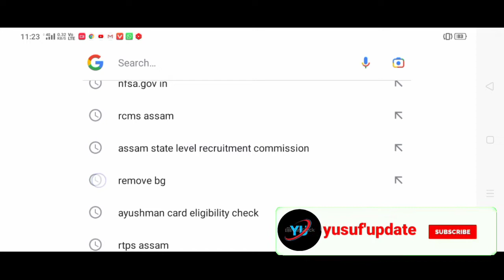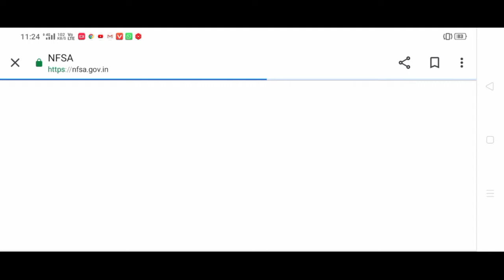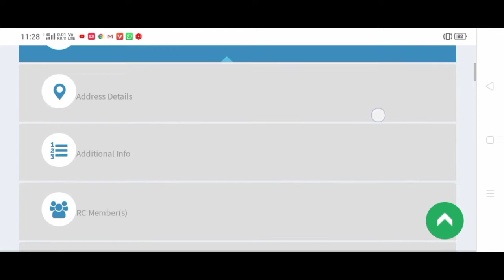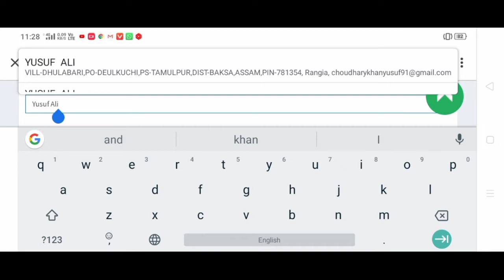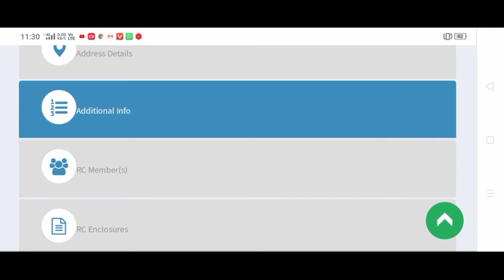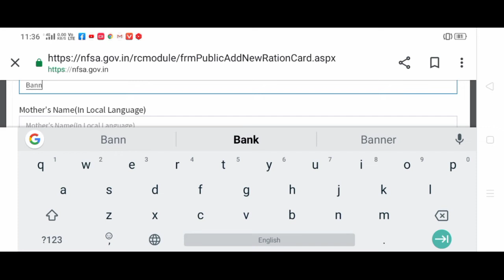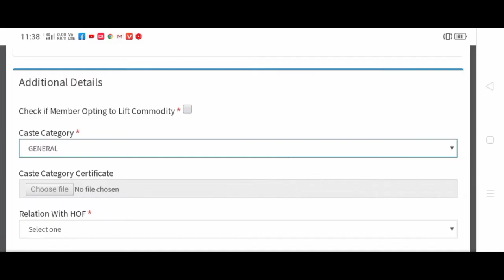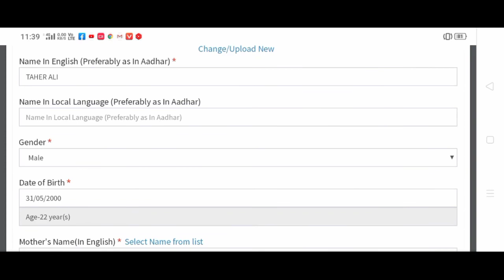How to add member in ration card online || ৰেচন কাৰ্ডত সদস্য অন্তৰ্ভুক্তি প্ৰক্ৰিয়া এনেকৈ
Facebook name-Yusuf Ali
Thanks.
                   Keep Supporting...